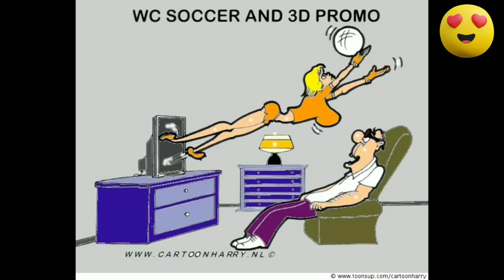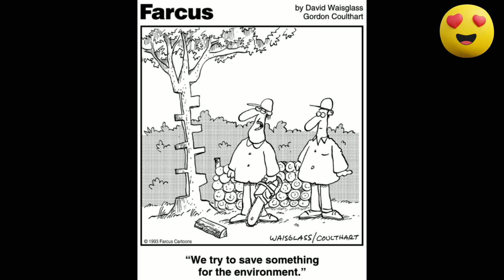Funny And Stupid Comics To Make You Laugh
Hi
Pictures:
Saucy seaside post cards
Bad Taste
Rooie Oortjes
Gurcan Gurcel
Jagodibuja.com
Cyanide and Happiness
corntime
cartoon stock
Taylor
Enrich
bizarro comics,
quip
sunny street
ahhjay102.tumblr
Argyl sweater by Scott Hilburn
webdonuts.con
DBZexclusives
jas comics
DeviantArt
college humor
mysie Pereira
Alvin silvrants
Zeebarf.com
Impimages.com
Whyatt.com.au
Toonhole comics
Thedeepend comics
Fitzpatrick
M.daigle
Tomas 13
James R.
Schmidt
Evertkwok.nl
aunty acid
DEBESTE
Hey buddy comics
Pedro
Daryl Cagle
Trow
Speedbump.com
Reynolds
Reverendfun.com
sad sack comics
viacheslav shilov
SLRCK WYRM
Bamforth saucy comics
Shoeboxblog
Ashley cooper
Davo saucy comics
Ian baker
Maria Scrivan
Guy & Rodd
Schmidt
Laughing stock
Dudley
CHAS
Fitzpatrick
DEAN YEAGLE
Rubes by Leigh Rubin
Collins
lassalvy comics
FarWorks
Nathalie
Valeconlapices
Sokol
Half Full
Wronghands
Flying McCoys
Reality check
Sketchbooksilliness